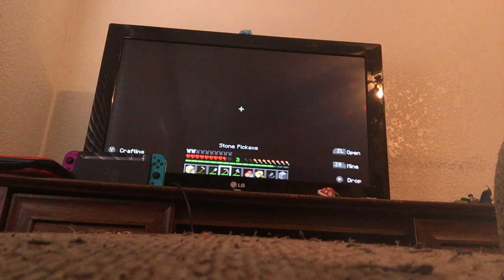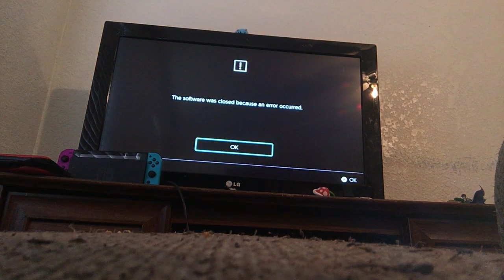Minecraft the restart